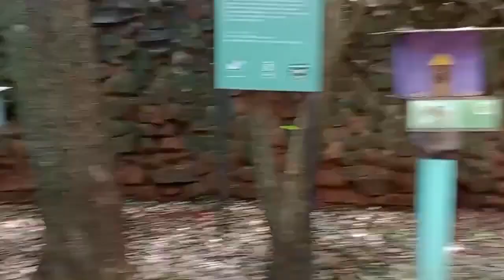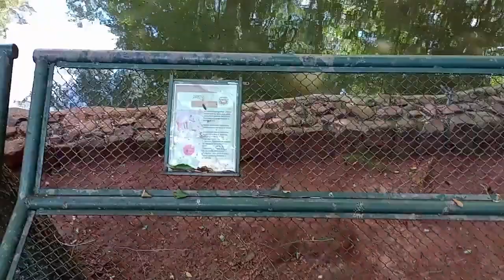NOSSO PRIMEIRO ROLÊ NA CIDADE NOVA !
Bem-vindos ao nosso canal! Preparem-se para se divertir enquanto exploramos a cidade nova juntos em nosso primeiro rolê! Desde as aventuras pelas ruas movimentadas até os lugares mais pitorescos e inusitados, vamos compartilhar cada momento emocionante desta jornada. Venham conosco e se envolvam na atmosfera vibrante e cheia de surpresas desta cidade desconhecida. Vamos começar essa aventura juntos!

🔔 VIDEO NOVO TODA A SEMANA  !